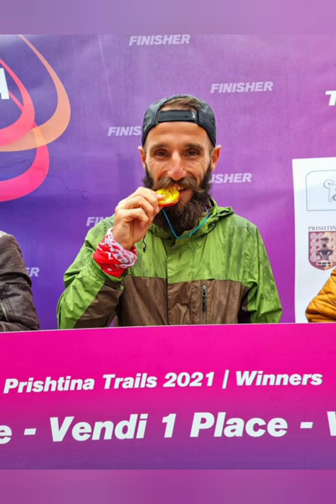Erzen Zyberaj - Long distance runner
Meet the  Erzen Zyberaj, a long distance runner.
I made this video for my brother.
He is the champion of Kosovo in running.
I hope that in the coming years it will triumph in international competitions.

For more follow on Strava and Instagram.

 Two steps from hell - Skyworld
Application: Relive